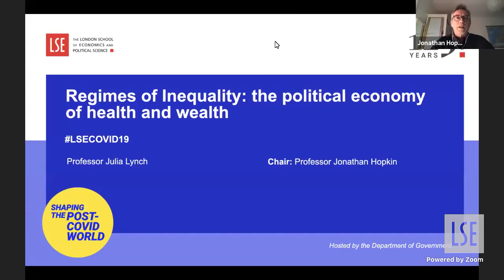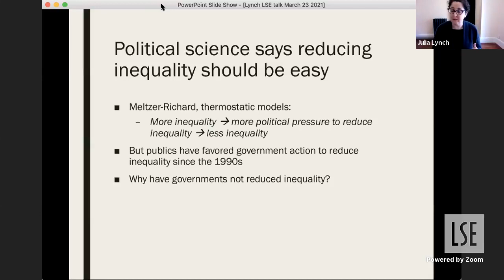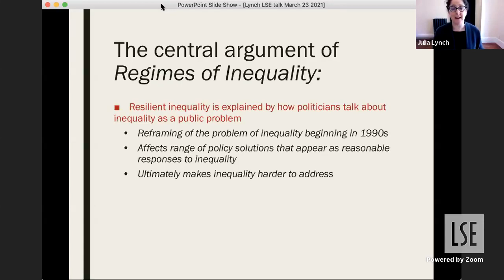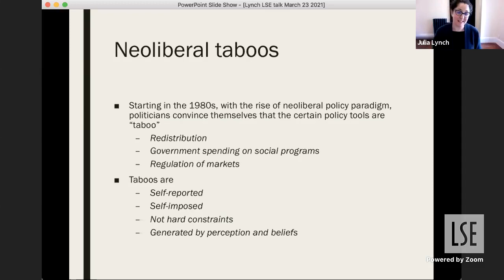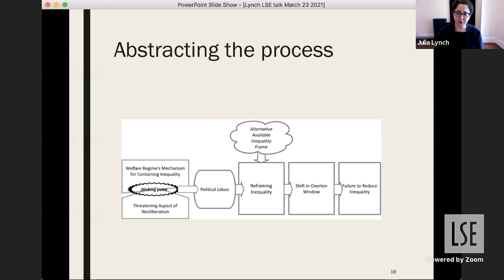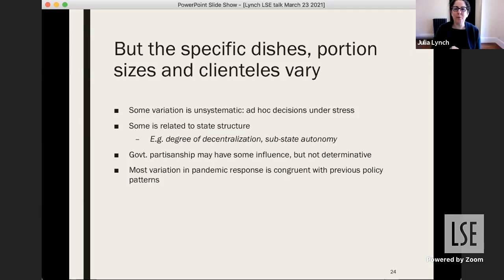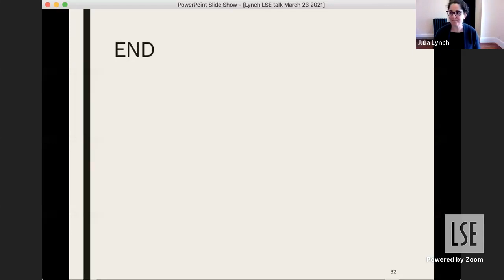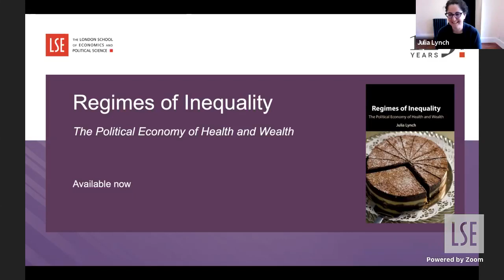Regimes of Inequality: the political economy of health and wealth | LSE Online Event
Inequality has become an intractable feature of the rich industrialised democracies, despite consensus among mass publics and experts that more social and economic equality is desirable. In this lecture, Julia Lynch examines the political dynamics underlying the “new normal” of high and rising inequality since 1980.

🟡 This event is part of our Shaping the Post-COVID World initiative

Speaker:
🔴 Professor Julia Lynch

Chair:
🔴 Professor Jonathan Hopkin